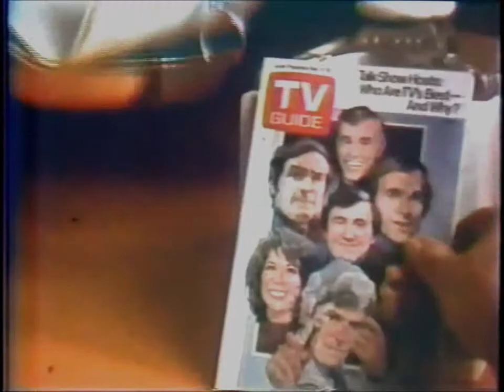TV Guide commercial 1981